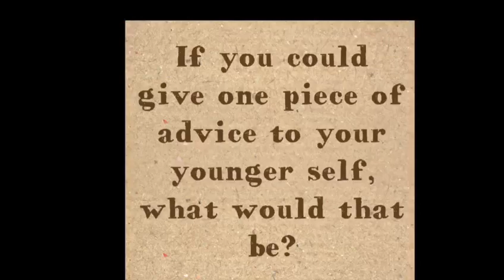Video Interview: Kathryn Rooney for The Devil Wears Technology Blog- 5th Edition Part 2